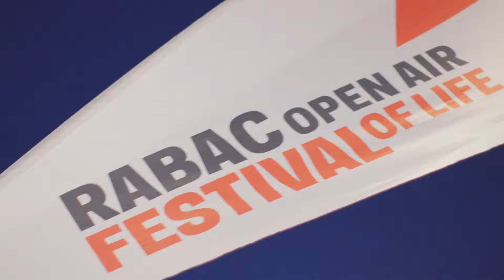Rabac Open Air Festival 2018 in 30 seconds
Each day is an adventure during our festival. See it for yourself!